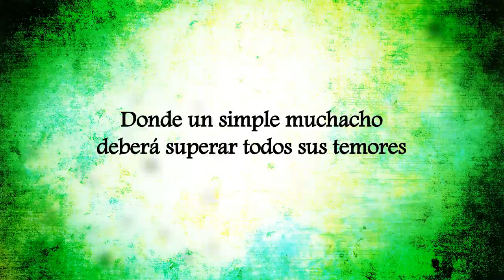El Goblin El Origen | Booktrailer | Proxima publicación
Un buen amigo va a publicar su primer libro (de muchos espero) y aporto mi pequeña ayudita presentándoos su booktrailer